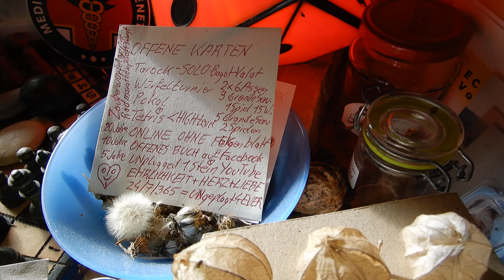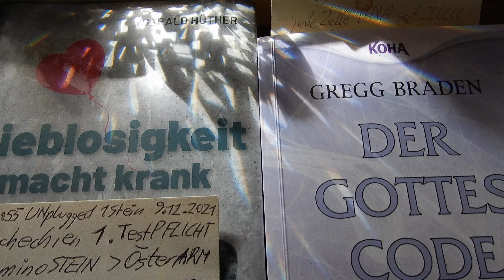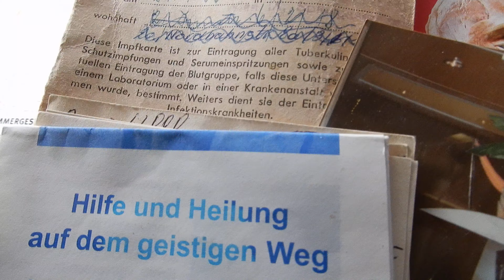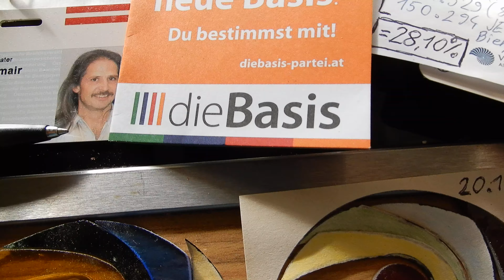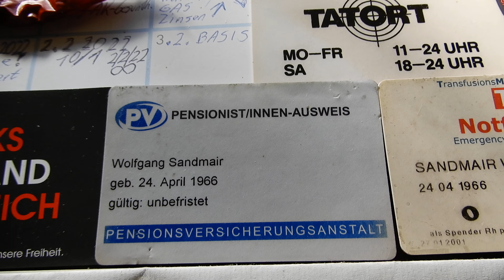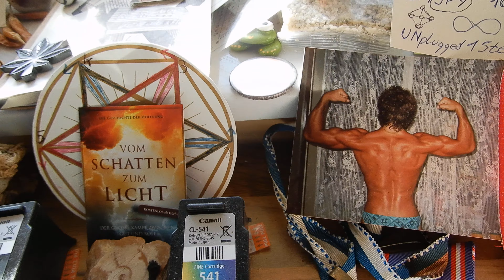UNplugged PARADIES 24/7/365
FOKUSsierte UNendliche ErKENNTnisse und AusSICHTen 4 YOU 4 EVER.

. und FREUE mich auf DEINE SICHTWEISEN und Deine individuellen WUNDER.

. 99,99 99 % der Möglichkeiten = NICHTS bzw. 0,00 001 % ist REALE WAHRHEIT !